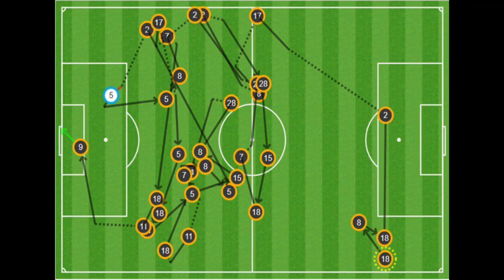Braithwaite VS Ferencvaros -Champions League Group Stage 2020/21 [3-0] He is too good!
Martin Braithwaite has been truly spectacular lately for FC Barcelona can he continue his form after this? Hopefully! But lets live in the moment! Barcelona 3-0 Ferencvaros! Magnificent First Half!